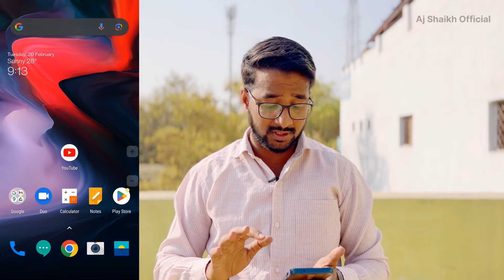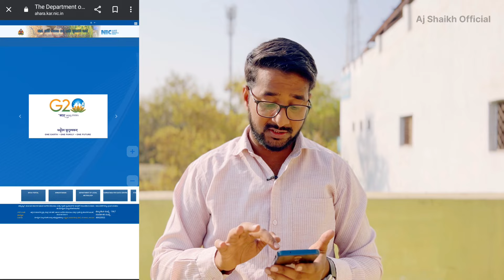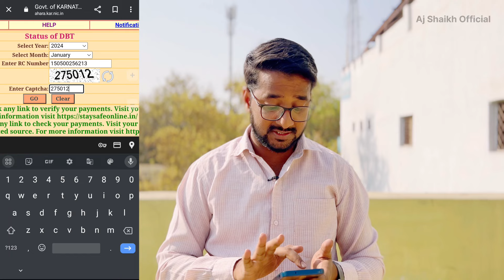Anna Bhagya January Month Amount Coming Soon | Check Your Status